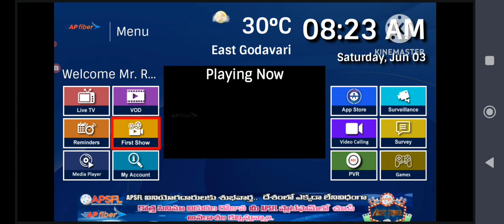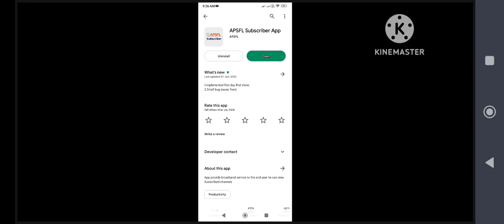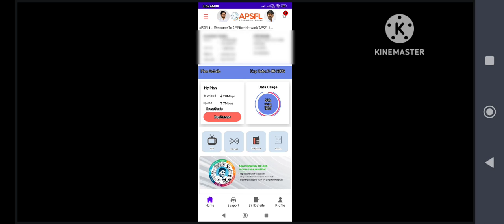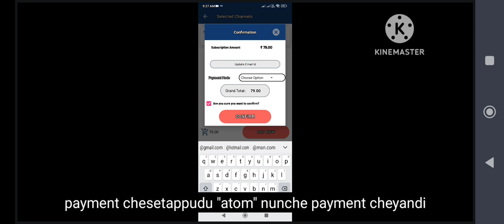ap fiber first day first show movie how to purchase telugu |Sai Prasad Tech Magic